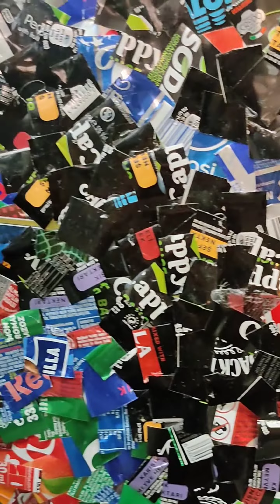Istanbul airport museum ❤️